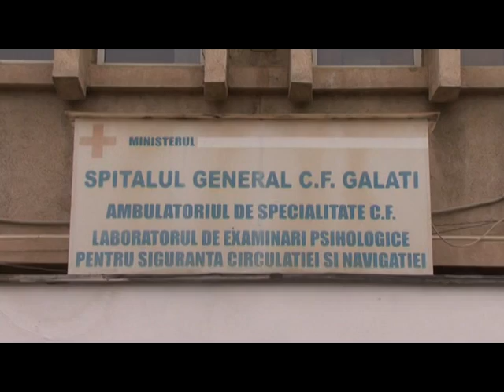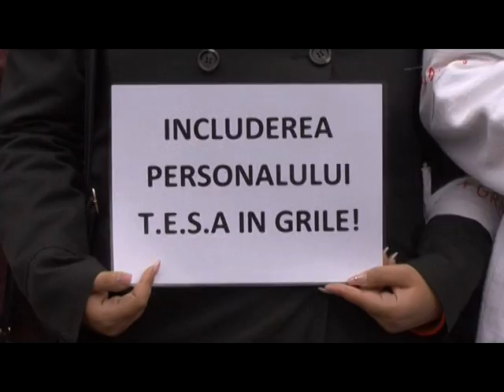Știre Etv - GREVĂ ÎN SPITALELE DE STAT | 19.10.2016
Miercuri, timp de două ore, activitatea a fost blocată în spitalele din Galați și Brăila. Membrii Federației Sanitas au demarat o acțiune de protest, din cauza inechităților salariale. Personalul medical a ieșit în stradă pentru a-și exprima nemulțumirile.